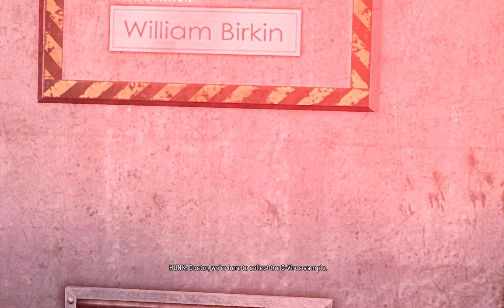Resident Evil Operation Raccoon City | Walkthrough No Commentary | PC | Missions 1 - 2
Resident Evil  Operation Raccoon City | Walkthrough No Commentary | PC